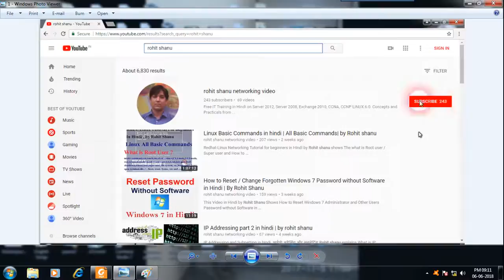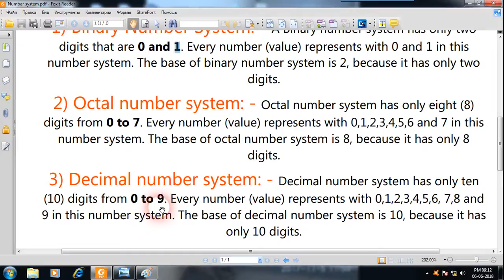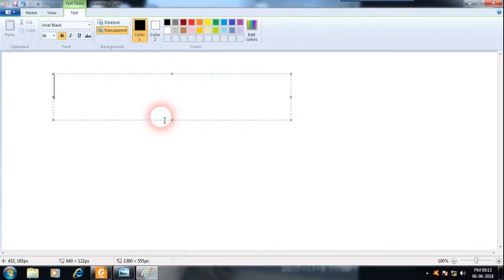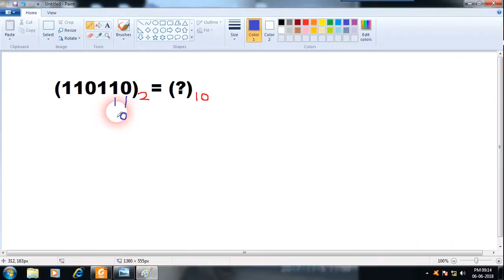Binary to Decimal Conversion In Hindi | How to Convert Binary to Decimal By Rohit shanu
Number systems are the technique to represent numbers in the computer system architecture, every value that you are saving or getting into/from computer memory has a defined number system.

Computer architecture supports following number systems.
• Hexadecimal (hex) number system

For detailed list of lecture please visit our YouTube Channel
"Rohit Shanu"

For admission Whatsapp no. is:  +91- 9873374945

binary​​​​toallnumberconversion​
octal​​​​tobinaywithdot​

hex converter

number syetem conversion

octal nomber system

binary conversion

binary to deciaml converter

convert binary to octal

binary to octal converter

octal to hexa decimal conversion

hexa to binary converter

convert octal to binary

hex table

decimal to hexadecimalconversion

bin to dec

Convert octal to hexadecimal

Convert binary to hexadecimal

Conversion of binary to octal

binary to hex